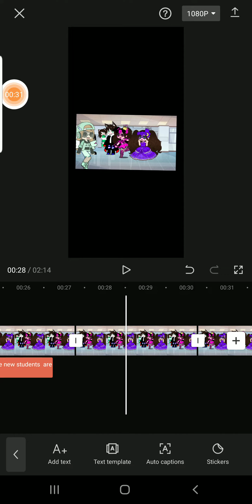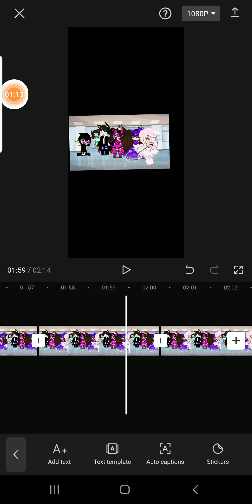new students remake *cringe faces just wanna warn*